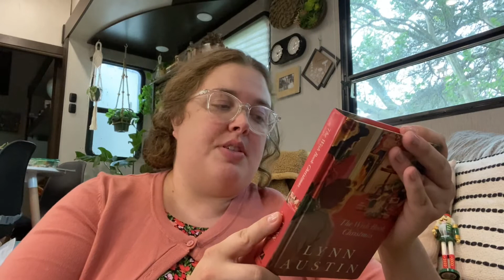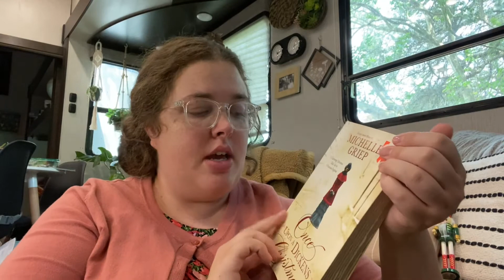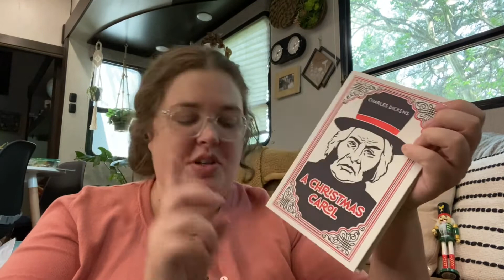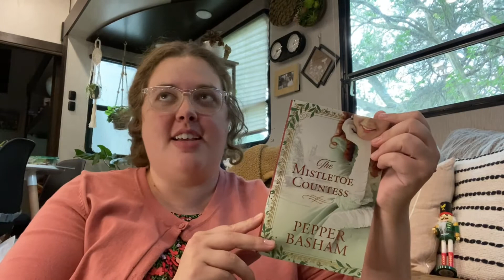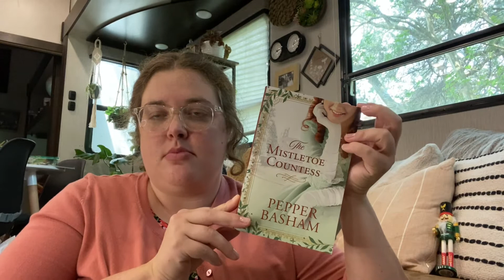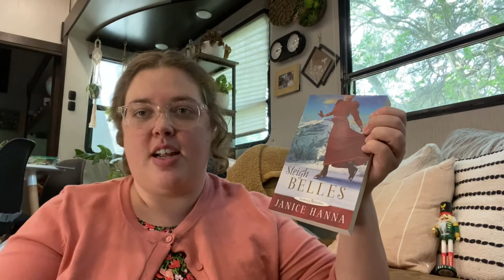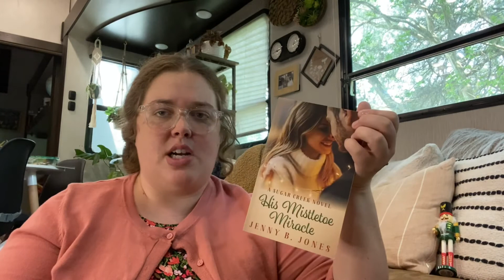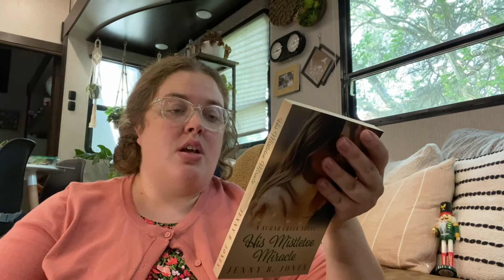🎄BOOKISH Christmas in July 🎄( A few days late 😅)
Discussing upcoming Christmas releases + some oldies that I want to read.